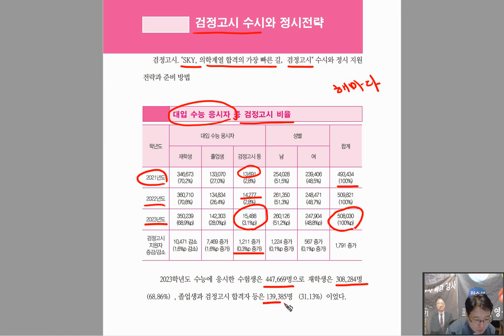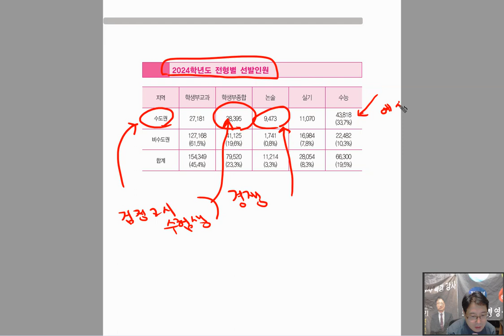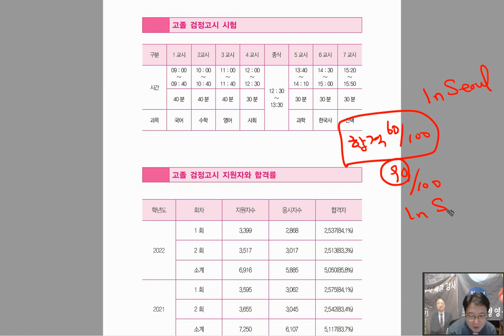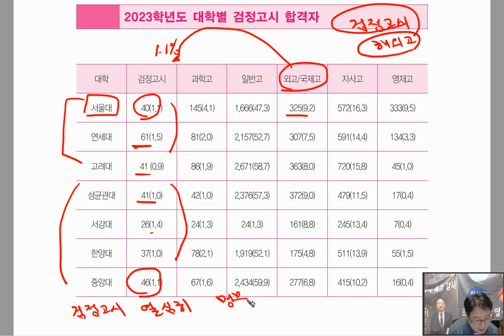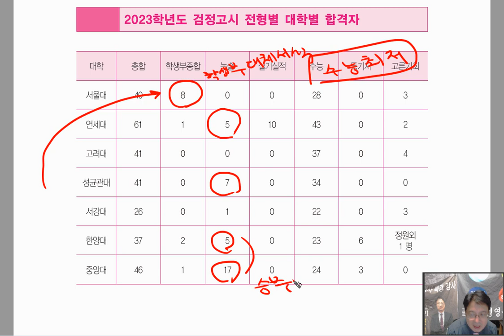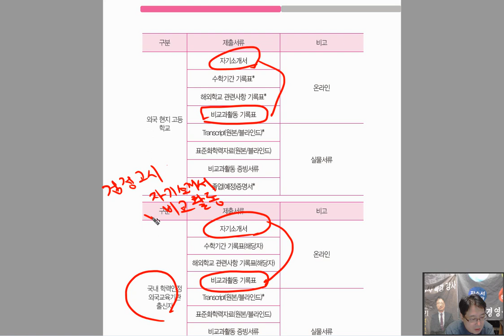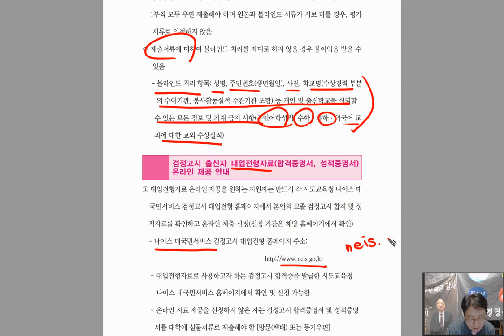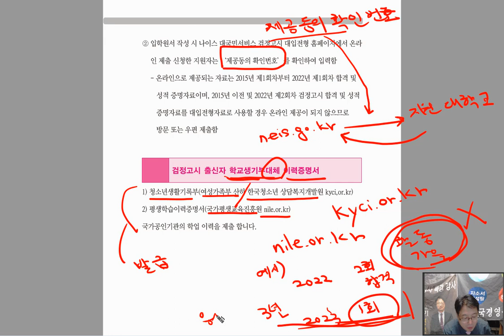검정고시 수시 학생부대체서식 이력 증명서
검정고시. "SKY, 의학계열 합격의 가장 빠른 길，검정고시" 수시와 정시 지원
전략과 준비 방법

2024학년도 전형별 선발인원

2023학년도 대학별 검정고시 합격자

2023학년도 검정고시 전형별 대학별 합격자

고졸 검정고시 시험